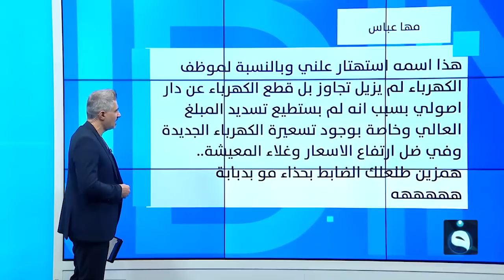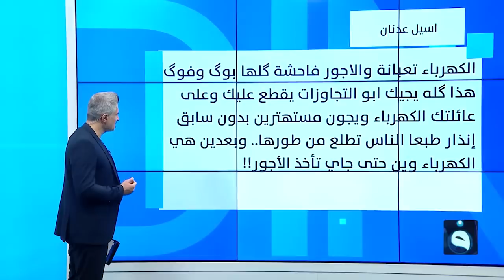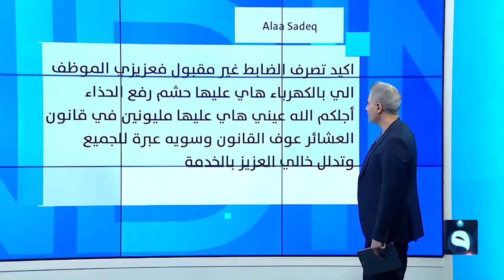ضرب موظف بالحذاء لإزالته تجاوزا كهربائيا عن منزل ضابط